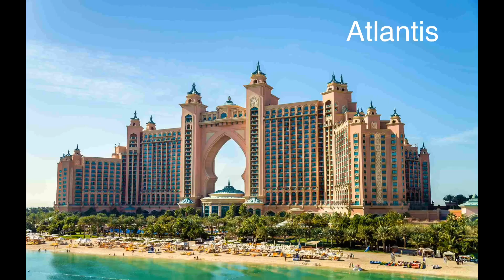The Palm Jumiera Dubai